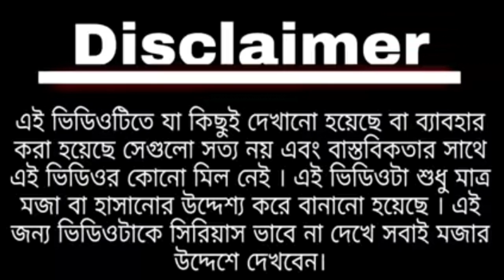Cycle Jhagra - Modi and Mamata